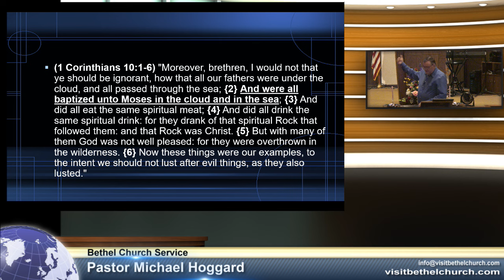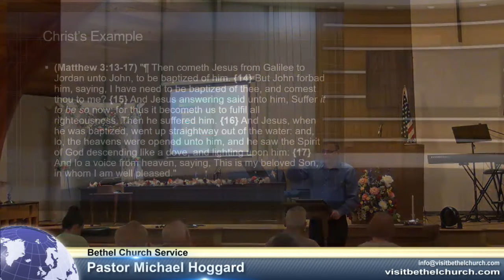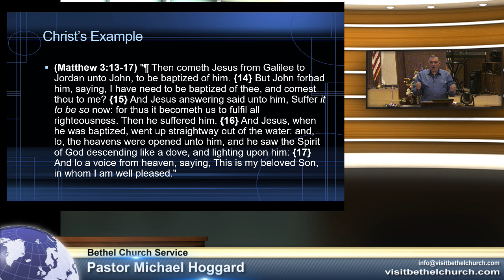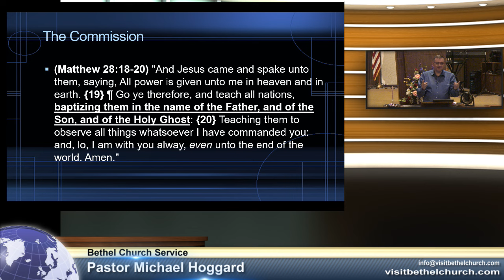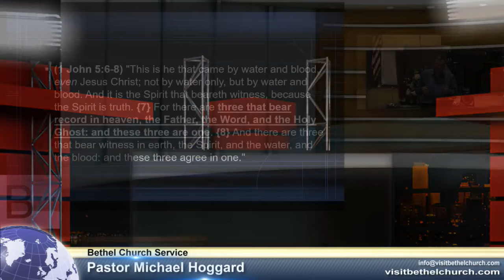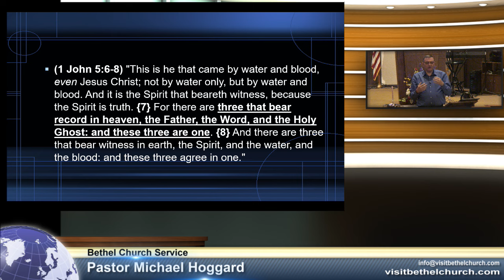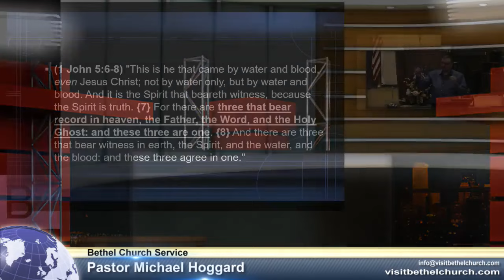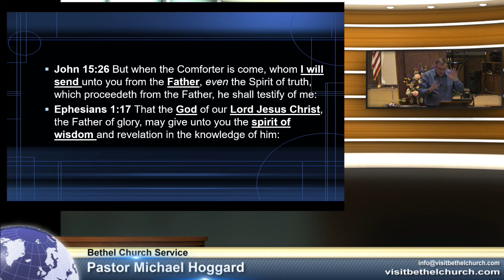The Godhead Part 1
Part 1 of a study of one of the most misrepresented doctrines of the Bible, the Doctrine of the Godhead. There are three that bear record in heaven, the Father, the Word, and the Holy Ghost, and these three are one.